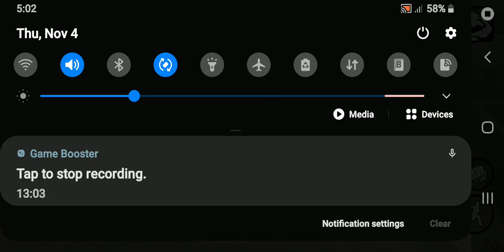GTA san andreas